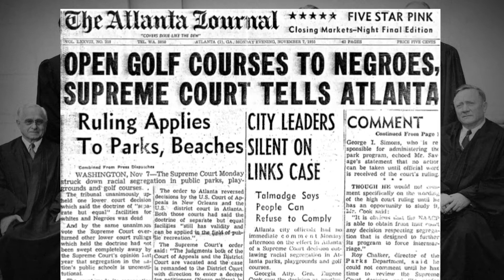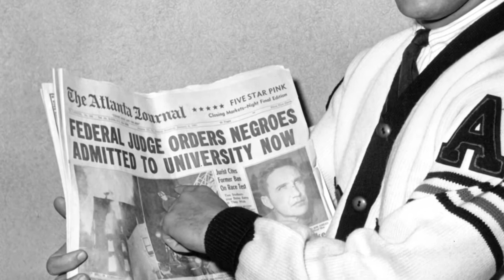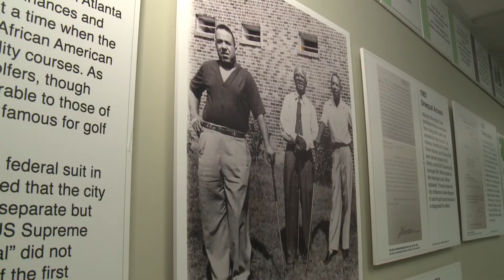How Golf Desegregated Atlanta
There was a time not so long ago where picking up a golf club in the city of Atlanta was reserved for people with a certain color skin.

That change happened because of one dedicated Atlanta family who took the fight all the way to the U.S. Supreme Court. It changed Atlanta's history.

As Christie Ethridge Diez shows us, it created a powerful legacy that spanned over three generations.